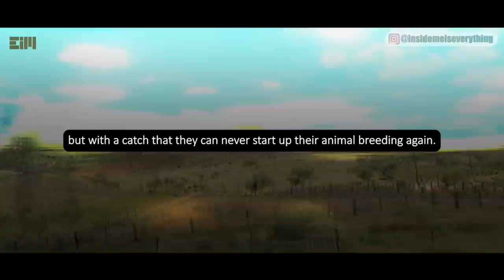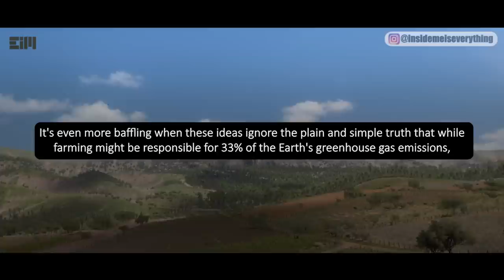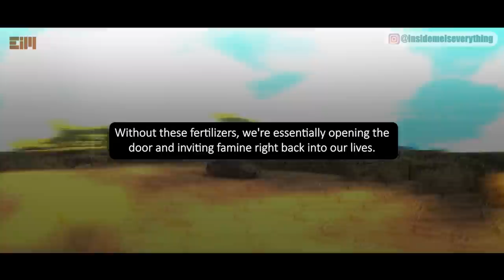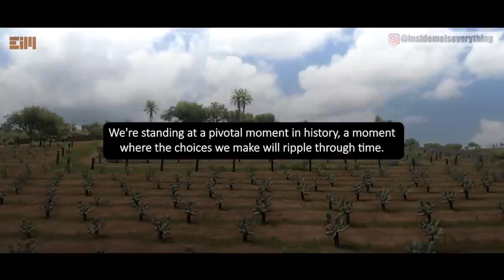TAKE A DEEP BREATH… THE SECRET PLOT FINALLY EXPOSED